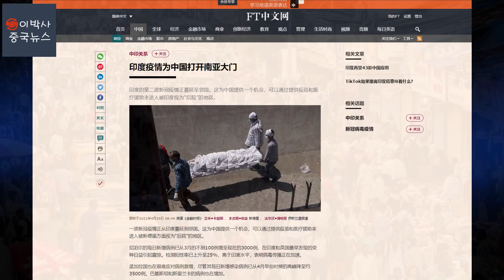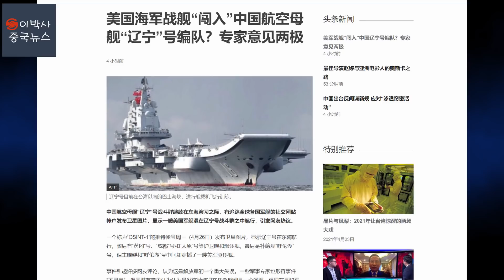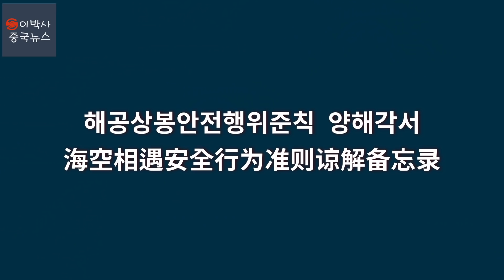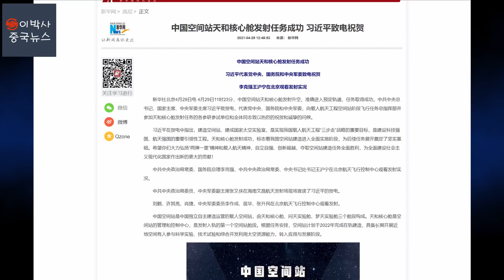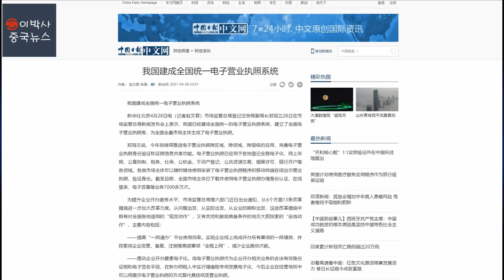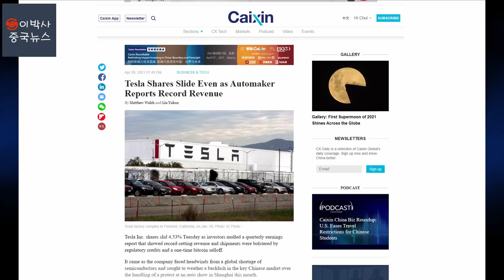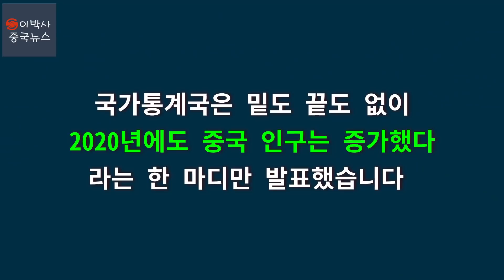[2021년 4월 30일] 오늘의 중국(중국 인구는 늘었다고/랴오닝함과 미군함 시각 달라/중국 우주정거장 발사 성공/전자 영업집조 구축 완료/반독점 다음 대상은 텐센트)